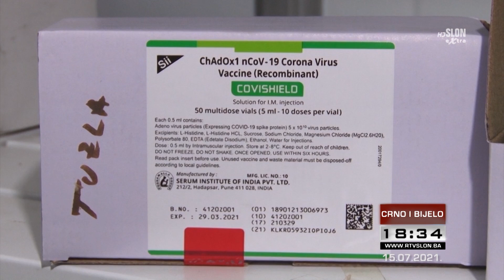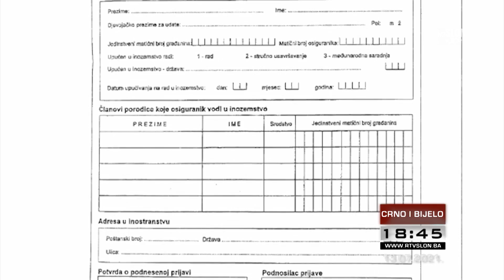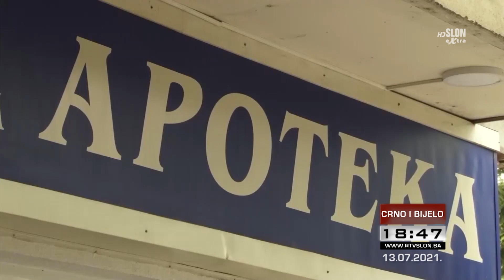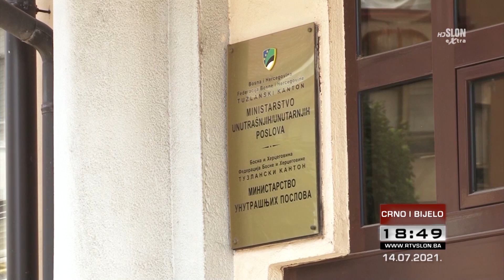DNEVNIK TELEVIZIJE SLON TUZLA - CRNO I BIJELO – 17.07.2021.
U vikend izdanju dnevnika gledajte:

Novi soj korona virusa opasniji od dosadašnjih

U TK nije zabilježeno povećanje cijena hljeba i pekarskih proizvoda

Gradsko vijeće Tuzla zvanično zatvorilo kolektivni centar

U nedjelju Sloboda dočekuje na Tušnju ekipu Rudara iz Prijedora